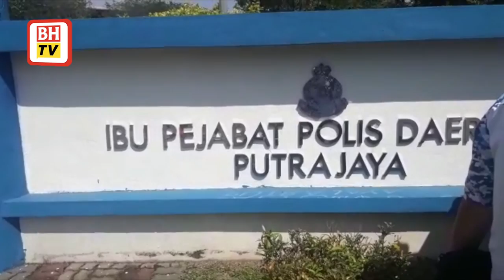Umno Youth wants Invoke Malaysia to be investigated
PUTRAJAYA: Umno Youth has urged the authorities to investigate Invoke Malaysia (Invoke) for allegedly intruding into the personal data and information of millions of Malaysians.